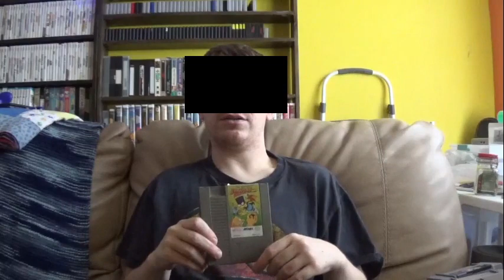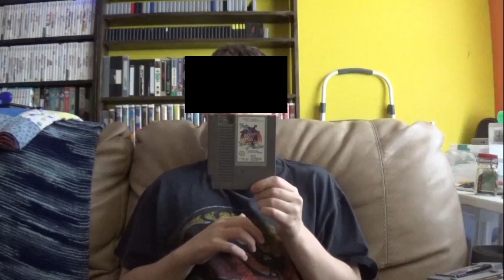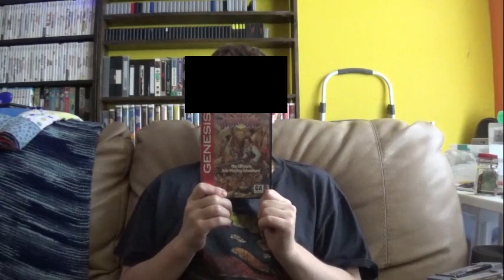Games I've Beaten So Far During February 2024